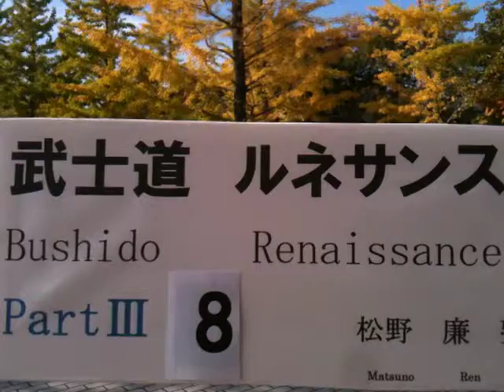武士道Bushido10001⑧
⑧武士道Bushido10001「武士道ルネサンスPartⅢ」8

「随想録」（新渡戸稲造著・桜井鴎村訳　抜萃）の素読
―毎朝、上機嫌でゆこう―
（あづま総合運動公園の黄色い銀杏並木）

＊「上機嫌」武士道のススメ

「心に太陽を、唇に歌を」という言葉がありますが、私はそれに「いつも明るく微笑んで」を付け加え、自分なりのモットーとし、毎日毎日上機嫌で生きてゆこうと心掛けております。
とりわけ、朝の上機嫌は一日を左右することになりますから最も大事です。上機嫌は、周りの人達に伝染してゆきます。一人の上機嫌で周りのみんなを上機嫌にすることができますから、一人一人が上機嫌になれば日本中を明るく上機嫌にすることも可能と思います。
ただ、残念ながら、今の日本人の気持ちを漢字一字で表現すれば「怒」ではないかと思っています。私に限らず、日本人は皆、怒っていると思います。国内の政治・外交・経済・社会等、又、世界の情勢等、世の中の状況に対して怒っていると思います。
しかし、こういう世の中だからこそ怒りに任せて不機嫌になったり自暴自棄になってしまうのではなく、逆に自分一人だけでも上機嫌に振舞ってゆく必要があるのではないかと思っています。
そして、どんな世にあっても、夢ある人は輝いているのです。
あの高杉晋作も言っております。「おもしろくなき世を、おもしろく」と。このおもしろくない世の中だからこそ、自分からおもしろく変え、そして自主的に、おもしろい方向に変えていかなければならないということだと思います。これこそが今、日本人に求めれれている建設的な発想だと思います。怒りが蔓延している世の中だからこそ、自分だけは不機嫌になることなく、まして落ち込むことなく、自ら上機嫌の手本を示し、その上機嫌を周囲に、そして世の中全体に伝染させてゆかなければならないのだと思います。それでこそ、はじめて、前向きで活力溢れる明るい元気な世の中を建設してゆくパワーとエネルギーが生まれてくるのだと思っています。
怒りや不機嫌には、そうした前向きのパワーやエネルギーは生まれてこないのです。

＊「不興（ふきょう）なる心」（「随想録」新渡戸稲造著）の素読（抜粋）

予が日常記して戒めとするは、何物をも憎まず、又、何者をも賎しめざることなり。
これ道理を重んずるがゆえにして、およそ何物といえども道理に基づかざるはなし。
世に在りとし在るもの、最醜はた最美を問わず、皆その存在の理由なきはあらず。
されどただこれに外面無害にして、しかも内面有害に、予の心はなはだこれを賤しんずるものあり。
不興の心はその一なり。たとえ、人その不興渋面なるに理由ありとせんも、予はすなわちその理由なるものを賎しむ。快活なるべきは各人の義務にして、またその権利なり。不興なる面付きをなし、隣保行人の志を冷却せしめつつ、人生のあい巷を歩むは罪悪なり。欣然たる面貌、快然たる微笑をもて、その友を迎えざるものは、社会より追放せらるべきなり。かかる輩の恐るべきは疫癘のごとし。一人不興の渋面をなさば、その毒周囲の空気に感染し、その地をして小児と天使との安居たるに適せざらしむ。（タチバナ教養文庫より）

＊No mind is thoroughly well organized that is deficient in a sense of humour.
 ――Coleridge

＊草莽崛起　救国・憂国・愛国

＊松野廉塾「武士道」素読会の読本：ﾊﾟｽｶﾙ「パンセ」、相良亨「武士道」「本居宣長」、ﾌﾟﾙﾀｰｸ「英雄伝」、ﾌﾗﾝｸﾙ「夜と霧」、平家物語、平治物語